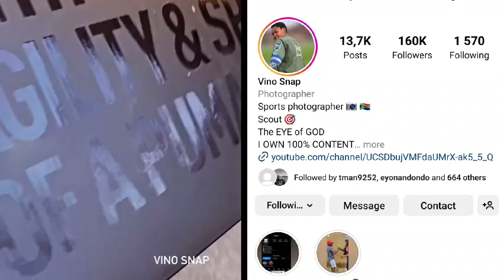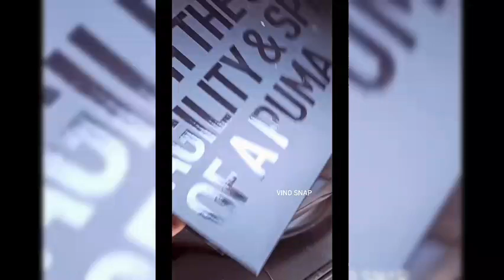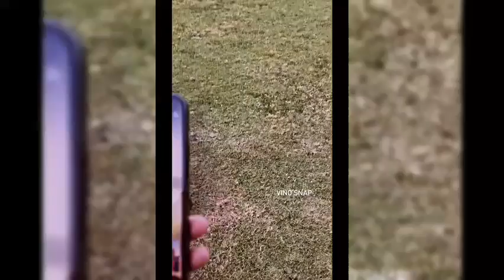Wow LORCH Did This For This Young Player| Orlando Pirates Star UNBELIEVABLE